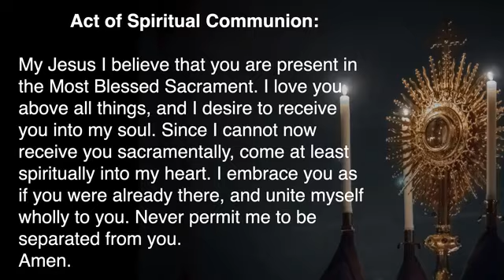Memorial of Saints Basil the Great and Gregory Nazianzen, Bishops and Doctors of the church 1/2/21